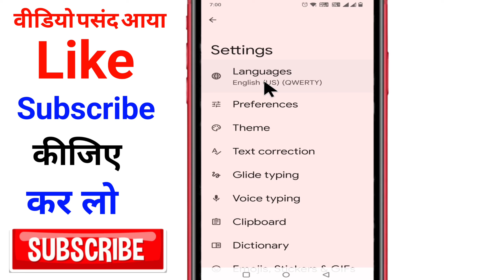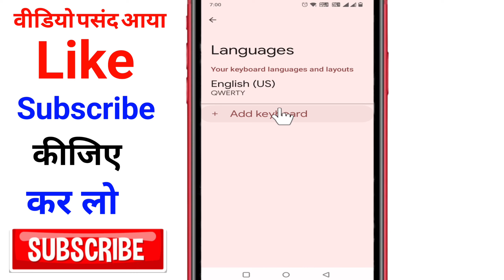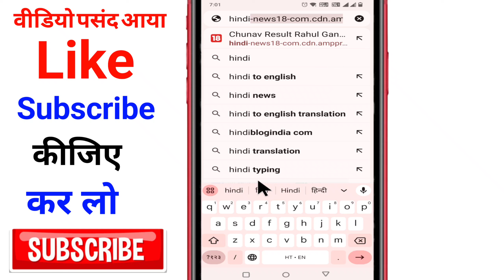Whatsapp Par Hindi Me Typing Kaise Kare ? Whatsapp Me Hindi Typing Kaise Kare Bina Kisi App Ke